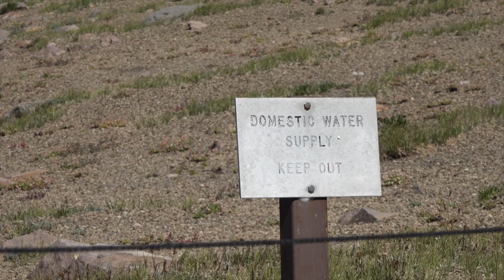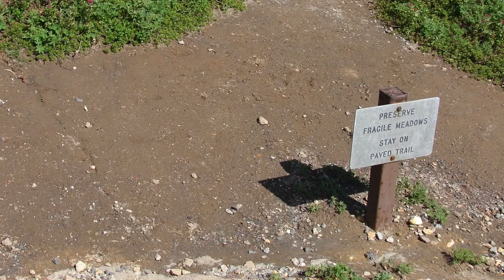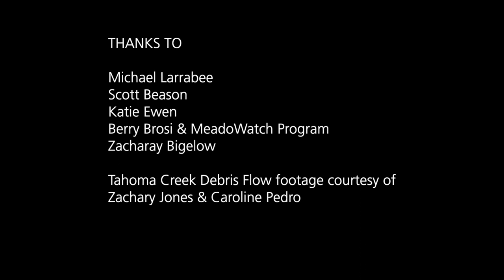Climate Change Science at Mount Rainier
Climate change science at Mount Rainier National Park is more than just the study of melting glaciers. How will a changing climate affect rivers and subalpine meadows? Wildlife and visitor access? Scientists are studying climate change in many ways to help guide the future of Mount Rainier National Park.

NPS Video.